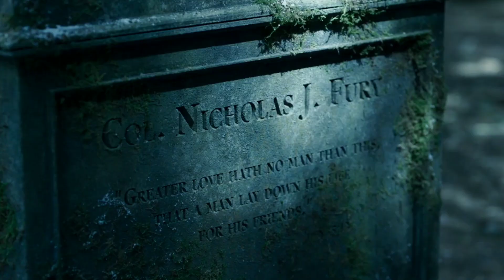MCU IS BACK BABY 😱 SECRET INVASION OFFICIAL TRAILER REVIEW REACTION IN HINDI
Welcome to super marvel studios

Awesome Images used in thumbnails mostly : ultraraw 26,bosslogic,visfualfazomat,SPDRXMXIII for more images check out their instagram profile

Images  n clips credit : marvel studios / walt disney and Warner media (warner bros)